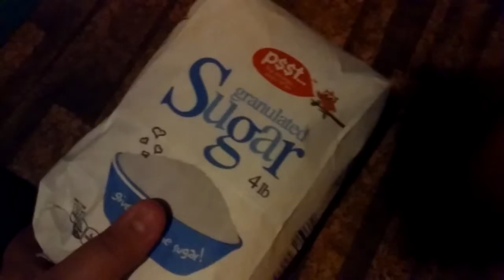My frist late night vlog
Hoop you guys liked this vlog